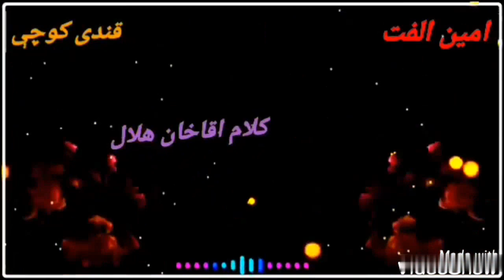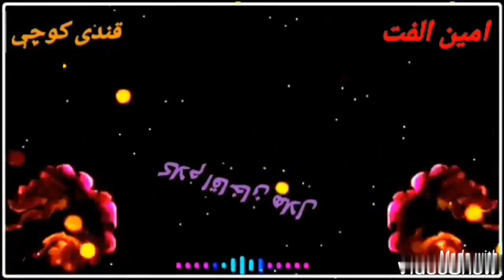Amin ulfat Qundi Quchai.song.. 2018..song. آمین الفت کندی کوچې۔.....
amin ulfat kundi kochai ..song.